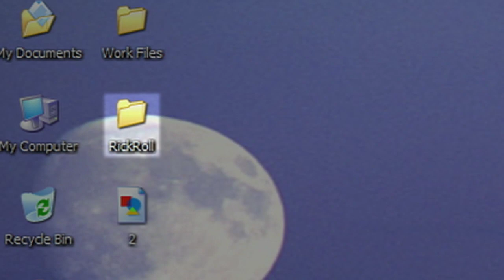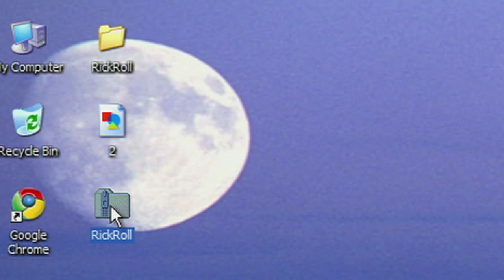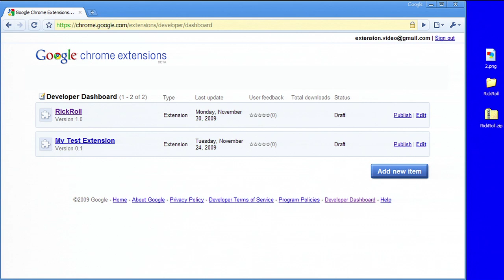Google Chrome Extensions: Publishing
Nick Baum, product manager for Google Chrome's extensions system, demonstrates uploading and publishing an extension to the Google Chrome Extensions gallery. for more information.